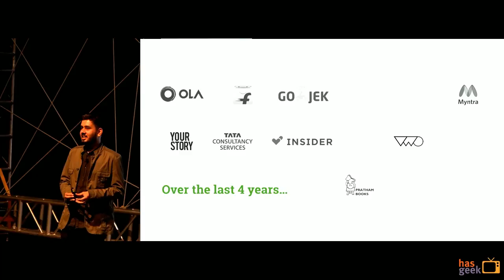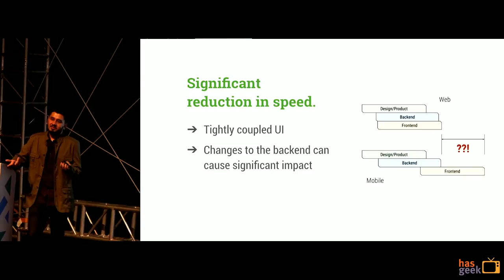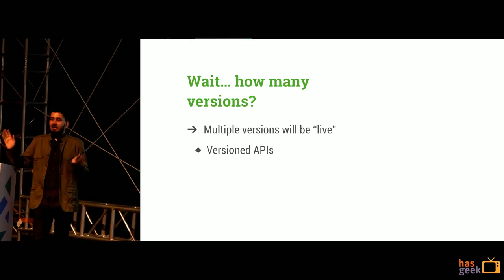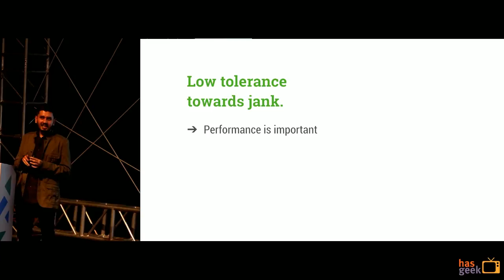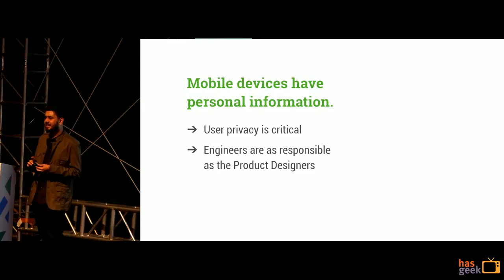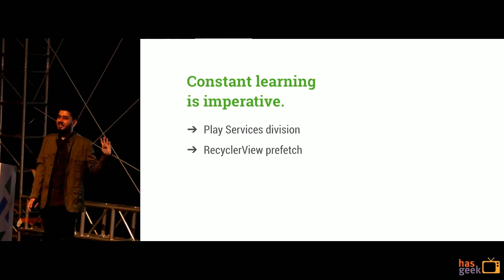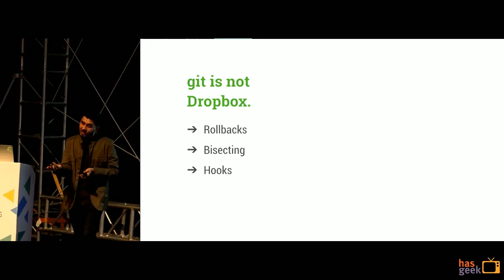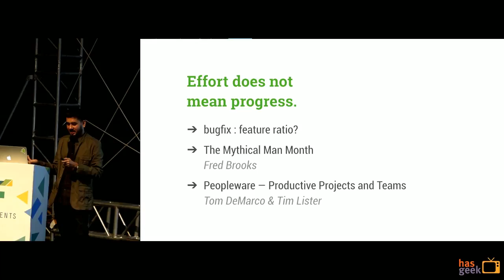Effective and efficient mobile engineering - Pratul Kalia, Uncommon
Unlike traditional software engineering, building mobile apps involves a whole new set of challenges that companies have to deal with on a day-to-day basis. Apart from being new operating systems, these platforms and their users are unforgiving towards badly behaved apps. This requires teams to adopt strict engineering practices and stay on top of new developments.
In this talk, we discuss the pitfalls and challenges inherent in building mobile apps, as well as some potential solutions to those problems. The intended audience is project managers, engineering managers, or anyone else who finds themselves leading a mobile development team.